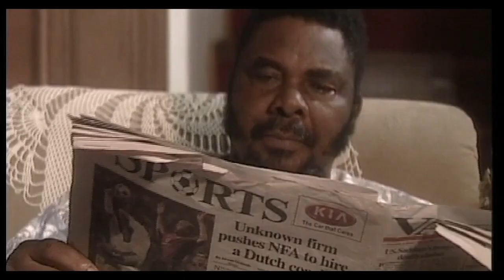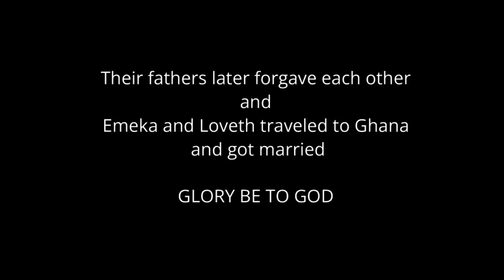Arrested by love 2, staring (Jim iyke, Pete Edochie, Ebube Nwagbo) nollywood movie